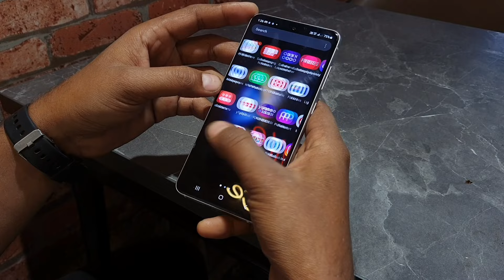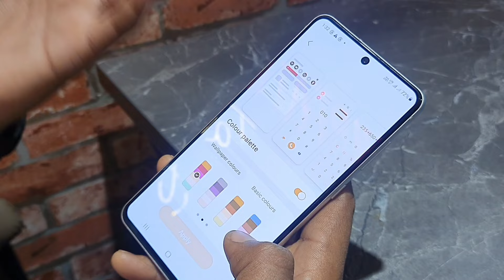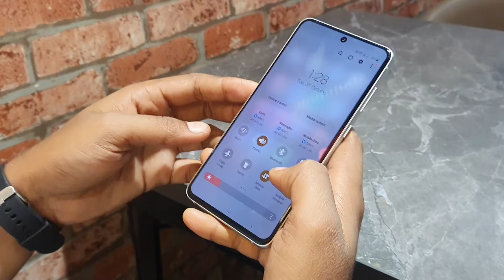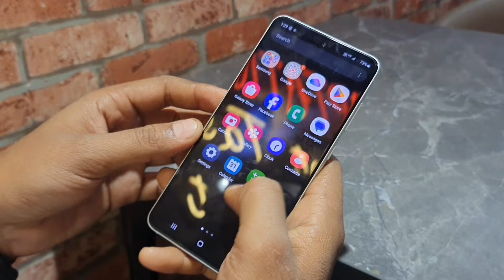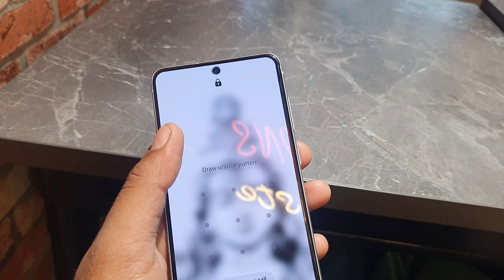Samsung S21 FE 5G Only 28999 Rs. | Samsung S21 FE 5G Review | Samsung S21 5G Good And Bad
Samsung Galaxy S21 FE 5G After 15 Day Used || 32000 रुपये बर्बाद |

samsung s21 fe 5g vs s20 fe 5g

samsung s21 fe 5g tamil

samsung s21 fe 5g malayalam

samsung s21 fe 5g battery test

samsung s21 fe 5g water test

samsung s21 fe 5g vs iphone 13

samsung s21 fe 5g review in tamil

samsung galaxy s21 fe 5g camera test

samsung galaxy s21 fe 5g pubg test

samsung galaxy s21 fe 5g review in tamil

samsung galaxy s21 fe 5g water test

samsung galaxy s21 fe 5g battery drain test

samsung galaxy s21 fe 5g zoom test

samsung galaxy s21 fe 5g vs iphone 12

samsung galaxy s21 fe 5g malayalam

s21 fe

s21fe 5g

vivo v27 vs samsung s21 fe

s21 fe 5g battery test

s21 fe 5g review

s21 fe camera settings

s21 fe zoom test

s21 fe

s21fe 5g

samsung s21fe

vivo v27 pro vs samsung s21 fe

$21

s21 fe 5g camera test
samsung s21 fe vs vivo v27 pro

vivo v27 vs samsung s21 fe camera test

a34 vs s21 fe

a73 vs s21 fe

galaxy s21 fe 5g unboxing

oneplus 10r vs samsung s21 fe

oneplus 11r vs samsung s21 fe

s20 fe 5g camera test

s21 fe 5g unboxing

s21 fe

s21fe 5g

samsung s21fe

s21 fe pubg tests21fe

s21 fe camera test

a54 vs s21 fe

google pixel 6a vs samsung s21 fe

samsung s21 fe water test

s21 fe 5g in 2023

Samsung Galaxy S21 FE 5G After 7 Months Used | 31999 रुपये बर्बाद | Samsung S21 FE 5G Snapdragon 888